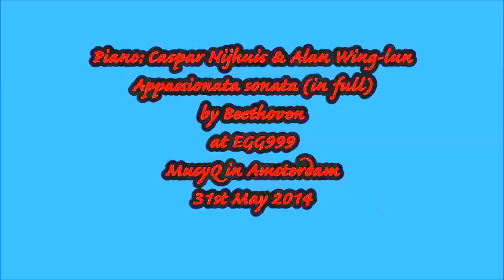Beethoven~Appassionata (in full). Performance in Amsterdam 2014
Piano played by Caspar Nijhuis and Alan Wing-lun.
Appassionata sonata by Beethoven.
1st movement played by Caspar and 2nd and 3rd movement by Alan.
Live performance as part of EGG999 on 31st May 2014.
Location: MusyQ in Amsterdam.